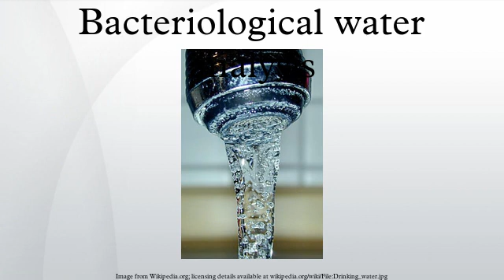Bacteriological water analysis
Bacteriological water analysis is a method of analysing water to estimate the numbers of bacteria present and, if needed, to find out what sort of bacteria they are. It represents one aspect of water quality. It is a microbiological analytical procedure which uses samples of water and from these samples determines the concentration of bacteria. It is then possible to draw inferences about the suitability of the water for use from these concentrations. This process is used, for example, to routinely confirm that water is safe for human consumption or that bathing and recreational waters are safe to use.
The interpretation and the action trigger levels for different waters vary depending on the use made of the water. Very stringent levels applying to drinking water whilst more relaxed levels apply to marine bathing waters, where much lower volumes of water are expected to be ingested by users.